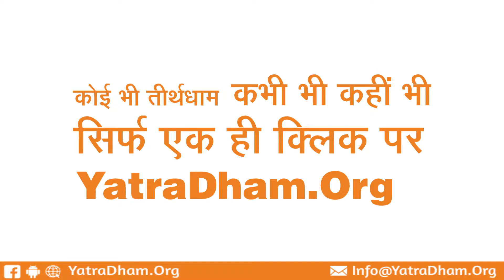Shri Trikamji Yatrik Nivas | Best Rooms | Stay | Dharamshala near Dakor Temple | YatraDham Vlogs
Shri Trikamji Yatrik Nivas has best room facilities near Dakor Temple. To book Shri Trikamji Yatrik Nivas dharamshala . To book dharamshala online at Dakor

Dharamshala Bhavan Ashram advance booking online booking

dakor stay
dakor accommodation
dakor dharamshala
dharamshala in dakor
dakor room online booking
dakor online booking darshan
dakor hotel booking
dakor dharamshala booking
accommodation in dakor
accommodation at dakor
dharamshala at dakor
dakor mandir dharamshala
dharamshala near dakor temple
dharamshala booking near dakor temple
Shri Trikamji Mandir Yatrik Nivas booking
Shri Trikamji Mandir Yatrik Nivas